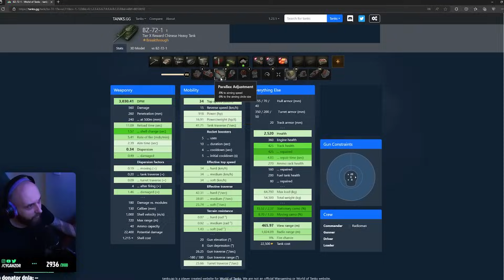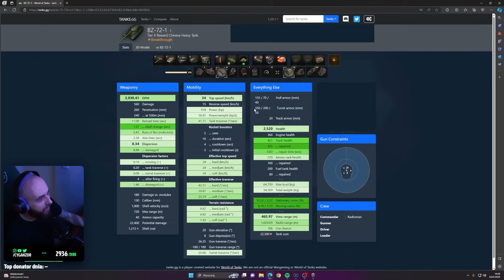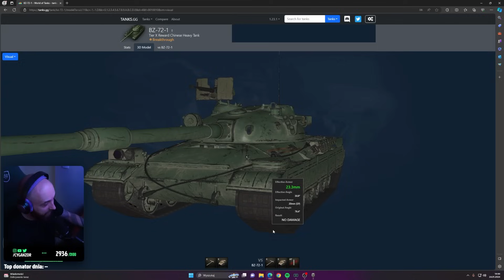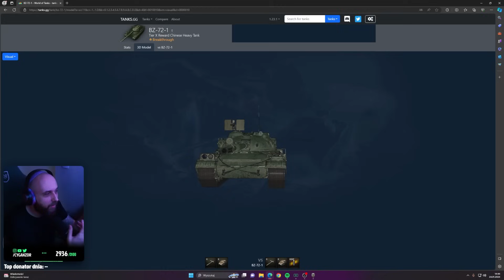OMAWIAMY i SPRAWDZAMY NOWĄ BZ-72-1 z AUKCJI!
0:00 - Omówienie BZ-72-1
4:56 - Ensk
12:25 - Berlin
21:50 - Podsumowanie